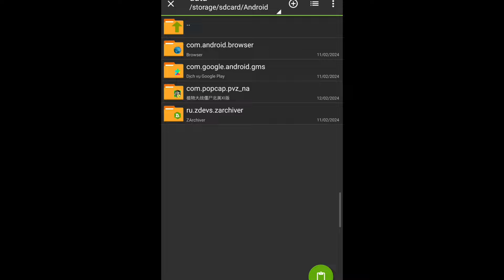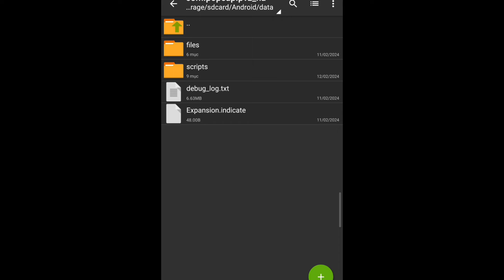Gameplay PvZ XI 2.1.7 EX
Link In The Comment